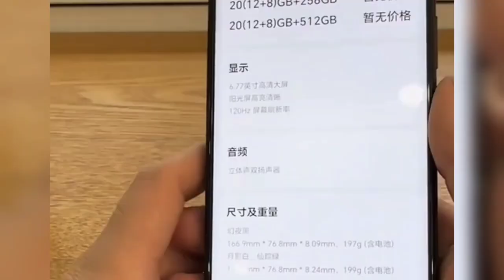Honor Play 60 Plus Unboxing!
Honor Play 60 Plus Unboxing & First Impression